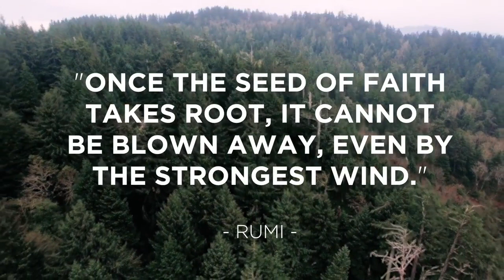EXPLODE Your MLM Business! Network Marketing Affirmation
Repetition is the mother all learning so affirmations are KEY TO SUCCESS!!! Play this QUICK 6 minutes video over and over again and learn it!!!  This affirmation can be used for the direct sales industry and those industries where people join YOU! SPEAK it into EXISTENCE...

Use the power of affirmations to MANIFEST your dreams and desires..

If you'd like to join the team, go and use our business partner ID
BP ID #: N5650572